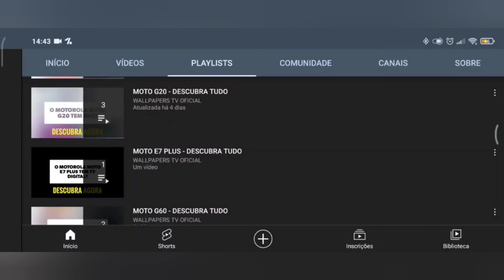🔴 O REDMAGIC 8S PRO TEM INFRAVERMELHO?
No vídeo de hoje respondo se o Redmagic 8S Pro tem suporte para a tecnologia do sensor infravermelho, e a resposta é não. O Redmagic 8S Pro não tem suporte para a tecnologia do sensor infravermelho, assim não da para controlar os aparelhos, infelizmente.